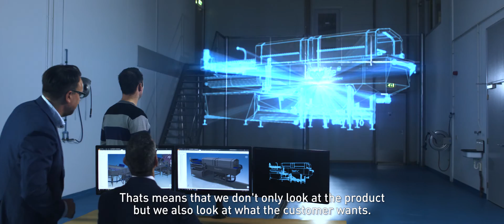Foodlife - Health and Innovation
Foodlife: Developing full service solutions in the food industry.

Foodlife develops innovative machinery and processing solutions  with our design and manufacturing philosophy which are: quality improvement /cost reduction (time / resource saving and reduction of changeover times), efficiency,  durability and sustainability all incorporated in a  hygienic and ergonomic design which is designed and made in Holland.

Foodlife is the full service business partner for food processing companies and operates mainly in the fruit and vegetable sector. Our customer base is wide: from retailers to large fresh cut  and food industry companies. Foodlife provides them with a total solution with the following products and services:

Machines Foodlife machinery            (Technology)
Advice and process design               (Processes)
Maintenance repair & overhaul         (Services)